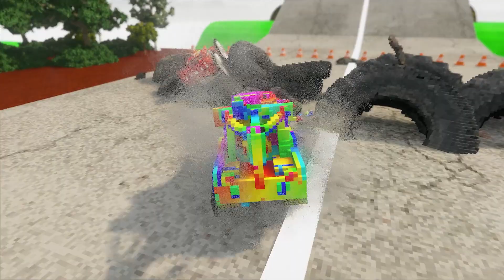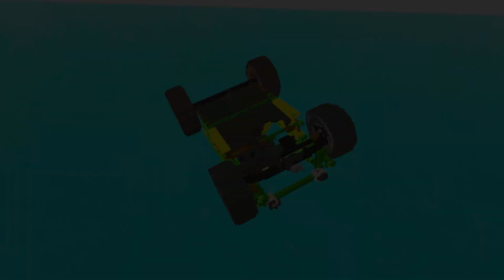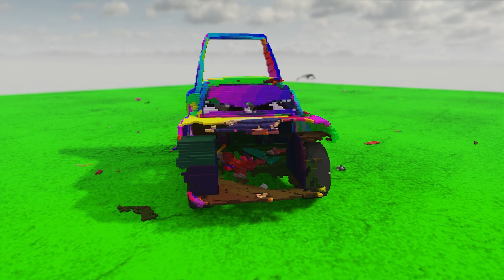Big and Small Pixar KING Dinoco VS GIANT Grenade Pit Battle in Teardown!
Hello! Today in my new episode you can see Big and Small Pixar KING Dinoco VS GIANT Grenade Pit Battle in Teardown!

Diferent Pixar Cars will Fight VS Grenades! Let's see who will win!

See you!